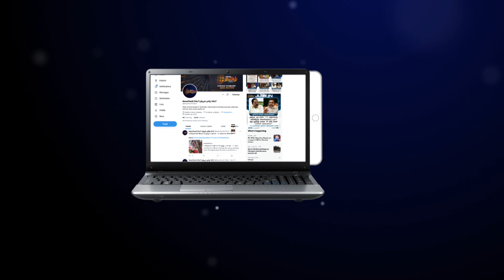ஜூன் 9-ல் Nayan vikki திருமணம் | ECR நட்சத்திர ஹோட்டலில் பிரமாண்ட ஏற்பாடு |June 9 Viki Nayan Wedding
ஜூன் 9-ல் Nayan vikki திருமணம் | ECR நட்சத்திர ஹோட்டலில் பிரமாண்ட ஏற்பாடு | Sheraton Grand Mahabalipuram | June 9 Viki Nayan Wedding